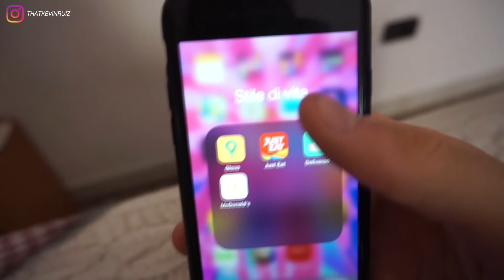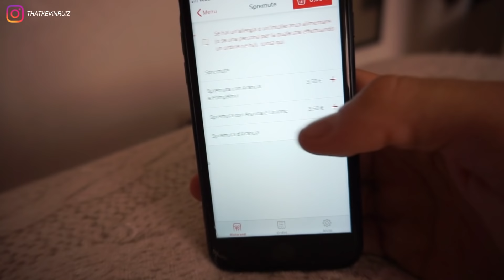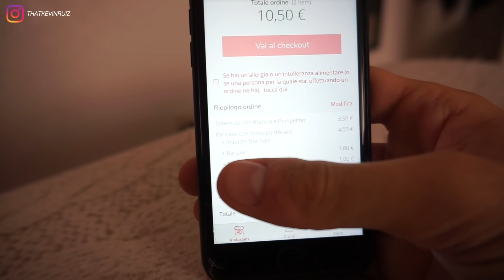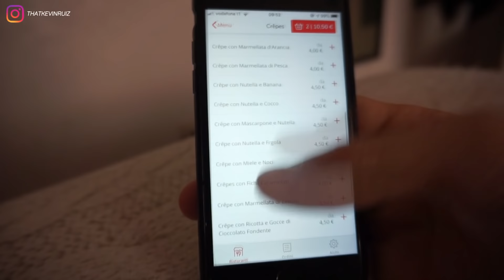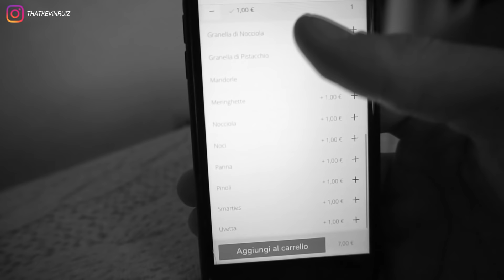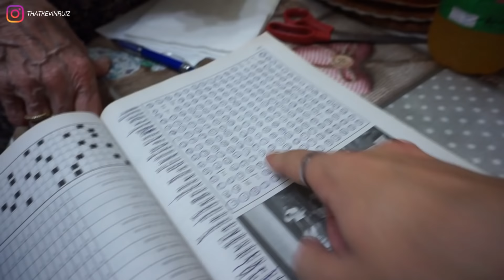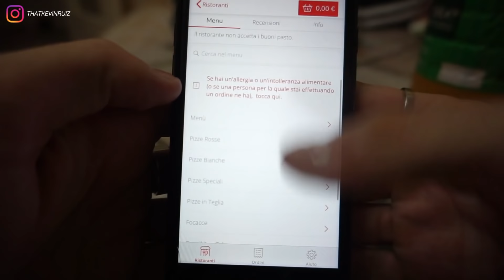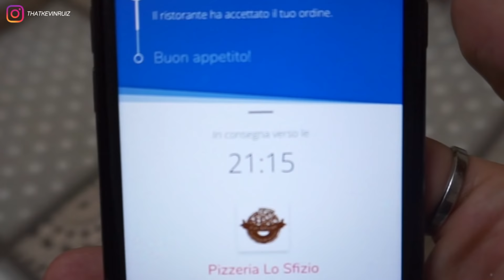ORDINO PER 24 ORE DAL PRIMO RISTORANTE DI JUST EAT!!!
Ho pensato. e se ordinassi PER 24 ORE dal primo ristorante che esce quando apro l'app?? BENE QUESTO E' QUELLO CHE E' SUCCESSO... 🔥COMPRA LA TUA MAGLIETTA ESCÁNDALO! :